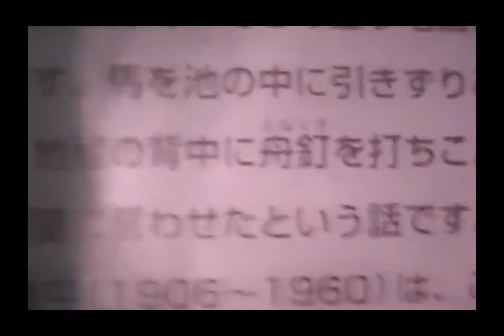【高塔山】地蔵に閉じ込められた河童に会ってきた【河童地蔵】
これは地元の水争いを伝承にした説あり｡
河童は水の精霊　Kappa is the spirit of water
火野葦平　石と釘
地元福岡県北九州市若松区に伝わる伝説をモチーフにした小説
昔、鳥郷と修多羅のカッパ軍が、夜になると手に手に葦の葉っぱ を
太刀のようにひらめかし空中戦を行い、
朝になると、田や畠にカッパの死体が溶けて青緑の液と なって溜まり、
鼻をさす悪臭を放ち、村人達を困らせていた。
この話を聞いた堂丸総学 山伏がカッパ封じの祈祷を始め
山伏は食抜きで 祈祷を続けた。
カッパは美女になり、金銀をつみ、お化けとなり、尿を垂れ流し妨害 したが
山伏の祈祷は続けられ、何千遍目かの呪文を唱えたとき
日の沈む頃、石地蔵の肌はモチのように柔らかに なった。
すかさず山伏は地蔵の背中に１尺（約30cm）の大釘をハッシと打ち込む。
その瞬間、カッパは木の葉のように舞い落ち
釘がある間はおとなしくしているという約束をし
地中に封じこめられた｡のだとか｡
※これまで何回か抜かれてそのたびに世情不安になっている模様｡
毎年7月21日の夜、「河童まつり」「火まつり」が行われます。
あじさい祭りとして地元では親しまれています｡